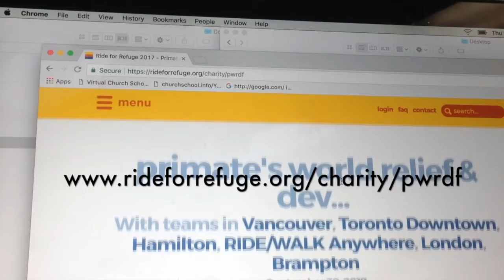Ride for Refuge with the Primate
Join the Primate of Canada, Archbishop Fred Hiltz, September 30 for PWRDF's annual Ride for Refuge!